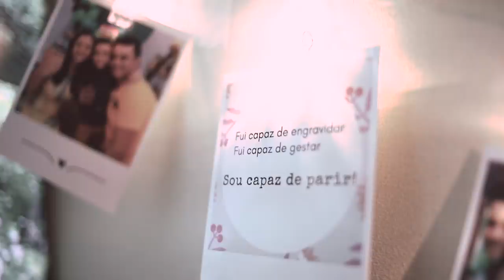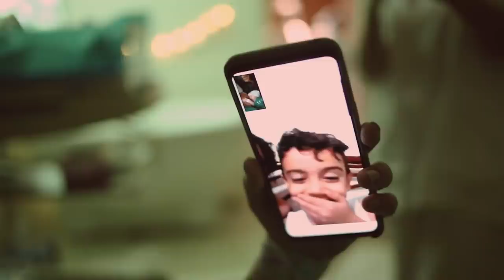Nascimento Theo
Nascimento Theo, parto normal, Perinatal Laranjeiras
Equipe: Pedro Melo, Carla Carvalho e Carol Koplin